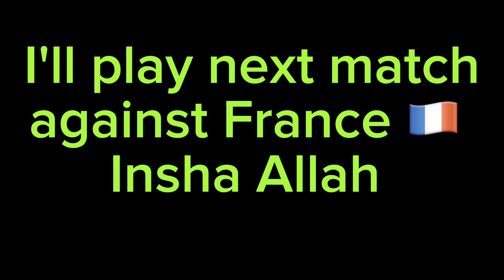Can we WIN First match of WORLD CUP against Srilanka 🇱🇰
I embark on an incredible journey to Malaysia to represent Pakistan at the World Cup Sepaktakraw. Follow along as I train rigorously, share behind-the-scenes moments, and immerse myself in the vibrant culture of Malaysia.

Hi there! I'm Haris Ahmed, representing Adeel Vlogs, where I share my passion for cricket. National Dodgeball, and Sepak Takraw Player.

🏏 As a professional cricketer and athlete, I'm thrilled to welcome you to Athletic Wanderer, where we explore the world through the lens of sports and adventure.

🌍 Join me for an exhilarating blend of cricket action and captivating travel vlogs.

 *Support Me:*

If you enjoy our content and would like to support us, consider buying us a coffee. Your support helps us continue to bring you thrilling cricket matches and highlights.

Adeel vlogs
Champions
Sepaktakraw
cricket vlogs
daily vlogging
daily vlogs
sepak
sepak takraw
the bronze medal
sepak takraw league
sepak takraw philippines
Medal
shorts
you are my champion
Winner